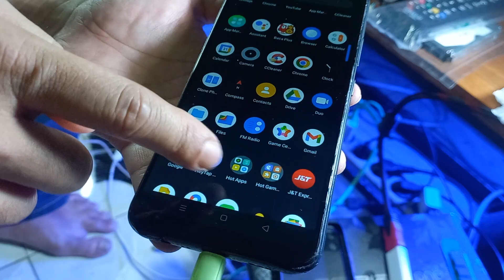Realme C11 2/32 | Good Condition | for sale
INFO PRICES SPECS PHOTOS COMPETITORS BENCHMARKS USER REVIEWS
Mobiles› realme Mobile Phones› realme C11 2021

Key Specs
Android v11

Performance
(GOOD)

Unisoc SC9863AOcta core (1.6 GHz, Quad Core + 1.2 GHz, Quad core)2 GB RAMDisplay
(AVG)

6.5 inches (16.51 cm); IPS LCD720x1600 px (270 PPI)60 Hz Refresh RateBezel-less with waterdrop notchRear Camera
(GOOD)

Single Camera Setup
8 MP (upto 4x Digital Zoom) Primary Camera
LED FlashFull HD @30fps Video RecordingFront Camera
(AVG)

5 MPBattery
(VERY GOOD)

5000 mAhGeneralSIM1: Nano, SIM2: Nano5G Not Supported in India32 GB internal storage, expandable upto 256 GBWater Resistant